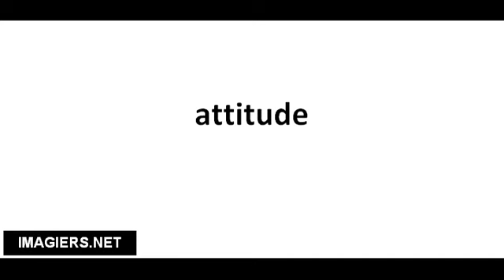Richtig Aussprechen # attitude